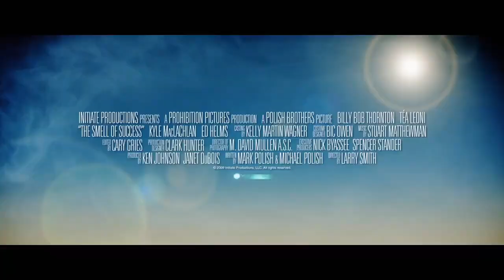The Smell Of Success (2009) | trailer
A comedy about manure salesmen in 1960s heartland America.

Director: Michael Polish
Stars: Billy Bob Thornton, Téa Leoni, Mark Polish

Genre: Comedy